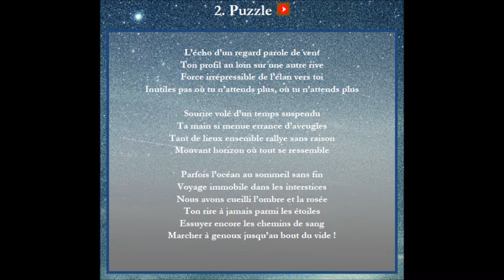DéciBabeL // Puzzle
Sandrine Fugier Pistono : Chant, Mélopées, Percussions
Dominique Pistono : Musique, Chant, Clavier, M.A.O
Alfred Ingiulla : Basse
Michel Sauron : Saxophone, Trompette
Pierre Le Boulaire : Paroles
Sarah Pistono-Elouard : Graphismes & communication.